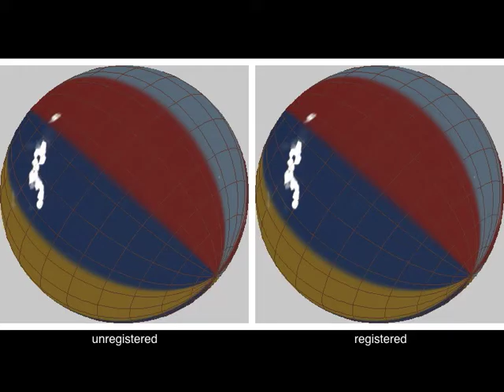High-speed panoramic light-sheet microscopy 4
The benefit of registration (orthogonal projection). Two consecutive images are aligned with each other to eliminate any global movement of the embryo itself and to preserve local cell movements. The data is then arranged such that the axis of the embryo lands in the middle of the image at the final time point. This movie compares an unregistered (left) and registered (right) projection. An orthogonal projection is used here since it provides the most intuitive illustration of global rotations to the human eye.

Benjamin Schmid, Gopi Shah, Nico Scherf, Michael Weber, Konstantin Thierbach, Claudia Campos, Ingo Roeder, Pia Aanstad, Jan Huisken, High-speed panoramic light-sheet microscopy reveals global endodermal cell dynamics., Nat Commun, 4 Art. No. 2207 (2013)